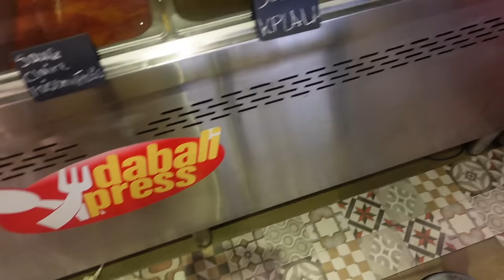LES YOCEANE EN CÔTE D'IVOIRE POUR LA CAN 🇨🇮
Helloooo l'équipe,

C'est parti pour le vlog de un des meilleurs voyages que l'on a pu faire ! C'était INCROYABLE !
On vous laisse avec les images 😍

On s'attrape dans les commentaires ! 😂

YOCEANE 🫶🏾